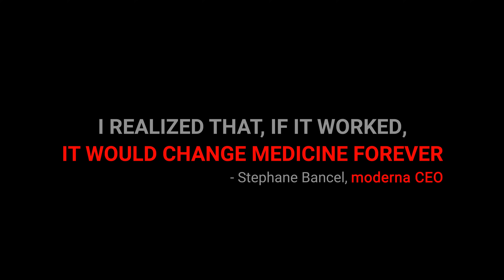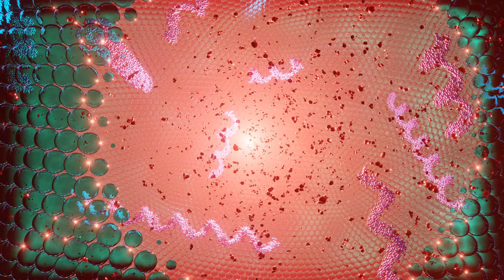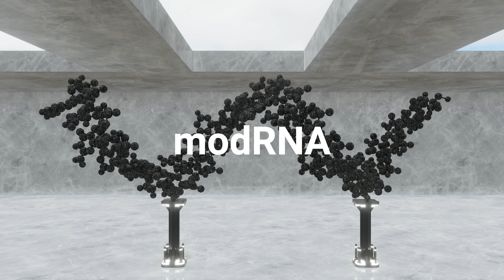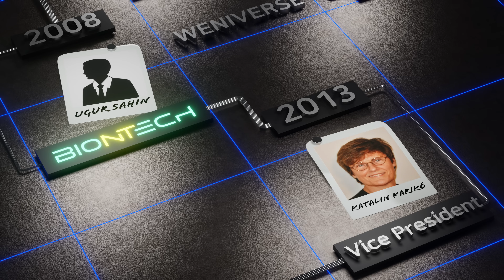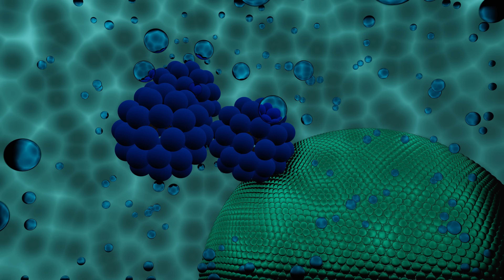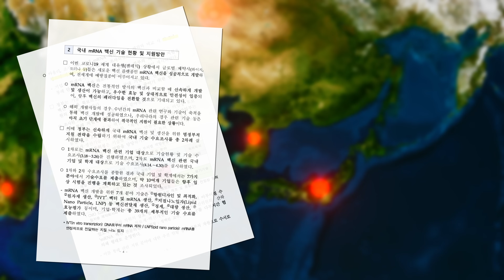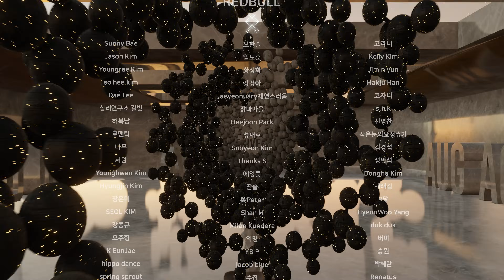모더나, 화이자 백신 성공의 비밀 | mRNA 백신의 진짜 원리 (4K)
멤버십을 통해 'We'니버스와 함께 해주세요 :)

mRNA 백신에 관한 관심이 높아지면서, 모더나와 화이자 회사에 관한 관심도 많아지고 있습니다. 코로나 19를 통해 세상에 나온 mRNA 코로나 백신에는 아주 많은 이야기가 담겨 있습니다. 그리고 수많은 난관을 극복해야 했죠.

이번 영상에서는 mRNA 백신의 보다 근본적인 기술적 난관과, 이를 해결하기 위해 카탈린 카리코와 드루 와이즈만 등의 학자들이 어떤 노력을 펼쳐야 했는지에 관해 이야기해보겠습니다. 이야기 속에서 자연스럽게 mRNA 코돈의 작동 방식, UTR, poly A tail, Cap, 메틸화, 지질 나노입자 등이 무엇인지 알게 되실 것입니다. 또한 모더나와 화이자바이오앤텍의 역사를 짚어보며 스테판 방셀, 우구르 사힌 등의 인물 관계도 파악해보겠습니다.

마지막으로는 모더나 화이자 코로나백신의 성공이 어떤 의미를 담고있는지 이야기합니다.

00:55 mRNA의 발견
01:39 mRNA 기술의 난관, 면역 반응
3:15 카탈린 카리코와 드루 와이즈만 | 메틸화와 modRNA
3:52 모더나와 바이오앤텍의 탄생 배경 | 데릭 로시와 우구르 사힌
5:09 mRNA의 작동방식, 코돈
5:52 코돈 최적화
6:59 UTR, CAP, Poly A Tail 최적화
7:40 지질 나노입자와 수지상세포
8:28 mRNA 백신과 기술의 잠재력 | mRNA OS
9:30 한국의 mRNA 기술과 미국
10:00 위니버스 멤버십

Reference
Katalin Kariko Photo by Wikipedia, Krdobyns derivative work: Innisfree987
Drew Weissman Photo by Nicholas D'Amico, Gallantry Media Group, LLC